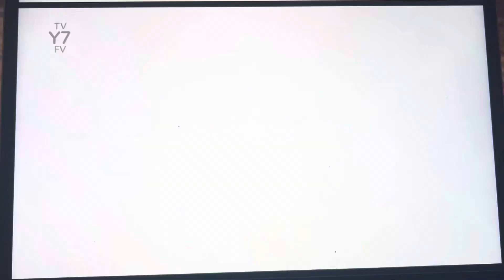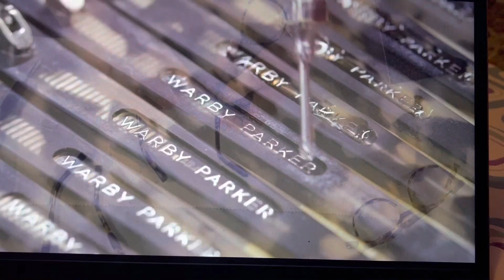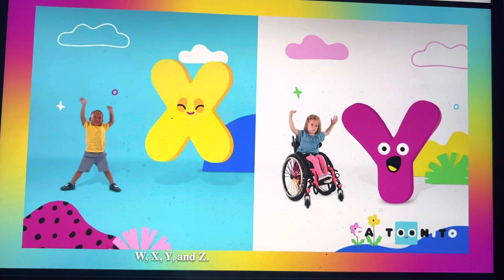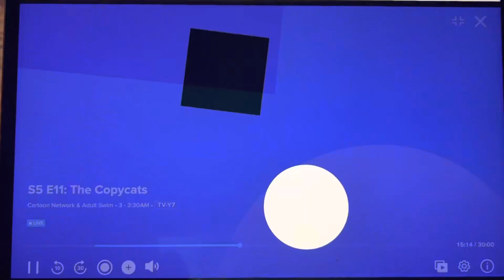Cartoon Network - Commercial Break - #1 (March 10, 2023)